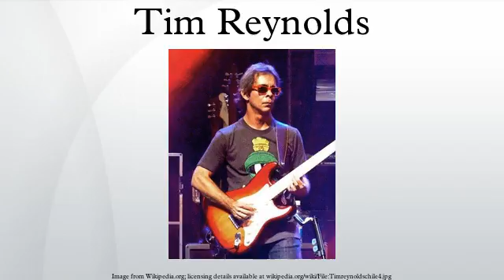Tim Reynolds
Tim Reynolds is a Grammy nominated multi-instrumentalist known as both a solo artist and as a lead guitarist for the Dave Matthews Band. One reviewer has declared Reynolds 'an under-rated master'.
Reynolds plays the guitar, piano, sitar, drums, violin, bass, keyboards, ethnic percussive instruments, solo djembe, harp, uses drum machines for special effects, and sings, although his performances are primarily instrumental rock music. As well as being the founding member of the band TR3, he is one of the musicians who performed at "Miller's", in Charlottesville Virginia, befriending and encouraging the bartender, a young Dave Matthews, to form a band of his own, introducing him to local musicians, several of whom make up the Dave Matthews Band. While Reynolds declined the offer to join as an official member, he recorded and toured as a sideman with the Dave Matthews Band from its inception until late 1998, rejoining them as a permanent member in June 2008. He often tours with Dave Matthews as an acoustic duo, in addition to performing as a member of Dave Matthews & Friends.